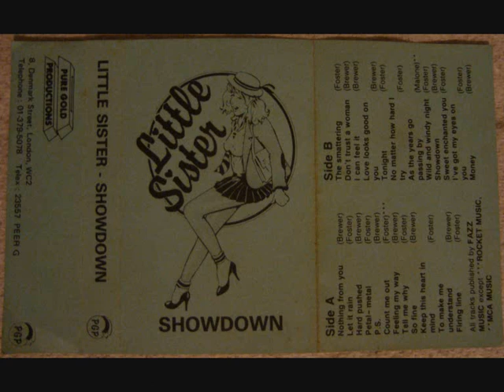Graham Foster/Gary Brewer - Let It Rain